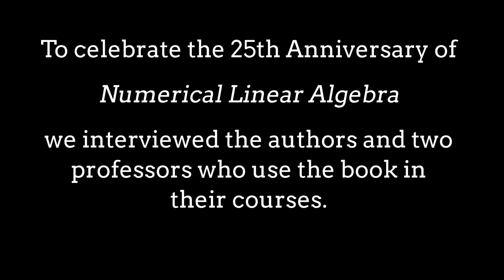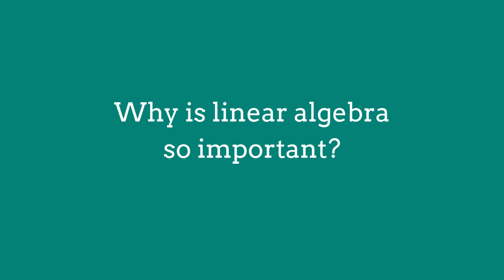Celebrating the 25th Anniversary of Numerical Linear Algebra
As we celebrate 25 years of Numerical Linear Algebra, hear from both authors, Lloyd N. Trefethen and David Bau, and professors who utilize the book, Christoph Börgers and Victoria Howle, about the impact, longevity, and benefits of the book.

More about the book: Since its original appearance in 1997, Numerical Linear Algebra has been a leading textbook in its field, used in universities around the world. It is noted for its 40 lecture-sized short chapters and its clear and inviting style. It is reissued here with a new foreword by James Nagy and a new afterword by Yuji Nakatsukasa about subsequent developments.

0:00 Intro
0:12 Why did you write the book?
0:51 What do you like about the book?
2:07 Why is linear algebra so important?
3:01 Why is this book still so popular?